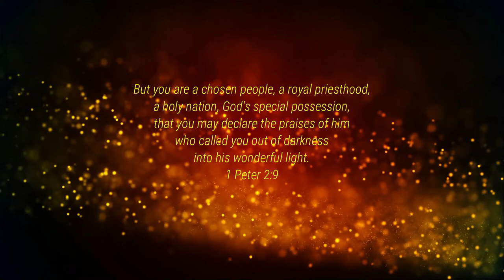WE ARE CALLED (STEVE GREEN) cover by COAACCI Worship Team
1 Peter 2:9
9 But you are a chosen people, a royal priesthood, a holy nation, God’s special possession, that you may declare the praises of Him who called you out of darkness into his wonderful light.

Steve Green's We Are Called cover by COAACCI WORSHIP TEAM